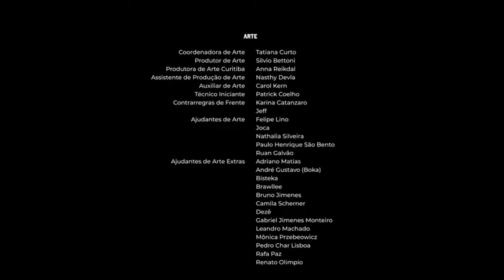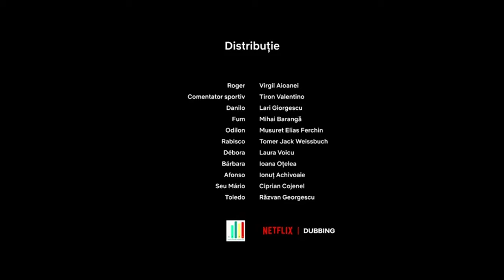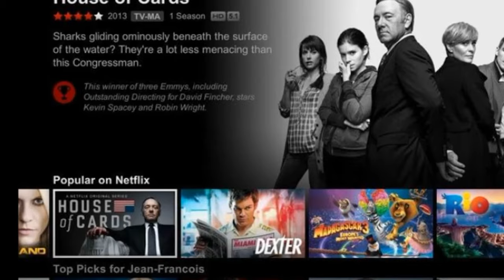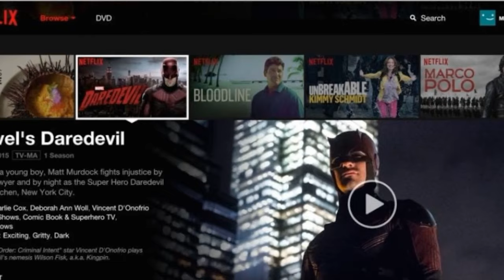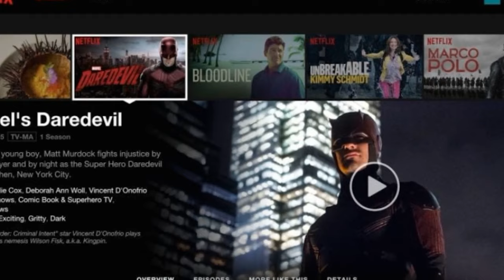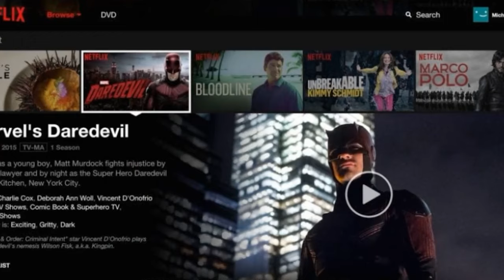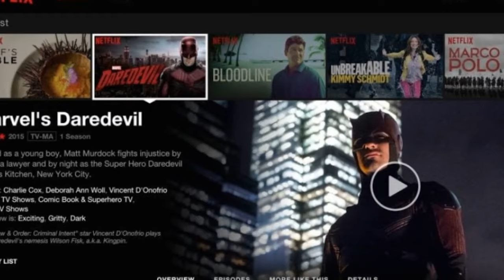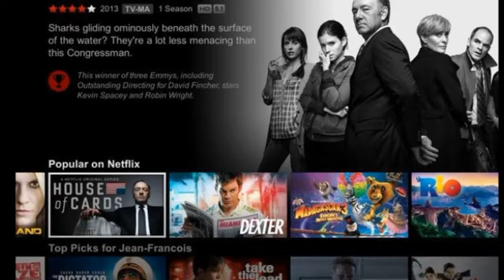Overhaul Full Movie 2023 Fact | Carga Máxima Milhem Cortaz, | Overhaul Netflix | Review And Fact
Overhaul Full Movie 2023 | Milhem Cortaz,Raphael Logam | Overhaul Netflix | Review And Fact

When truck racer Roger loses everything, he receives a tempting but dangerous offer: to work as the getaway driver for a gang of thieves.

Director - Tomas Portella
Writer - Leandro Soares
Stars - Milhem Cortaz,Raphael Logam, Thiago Martins